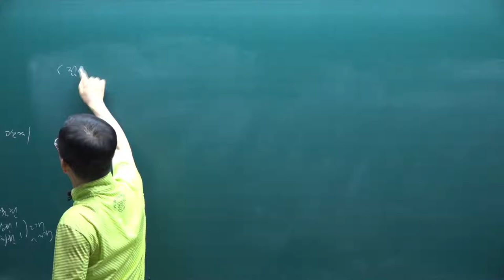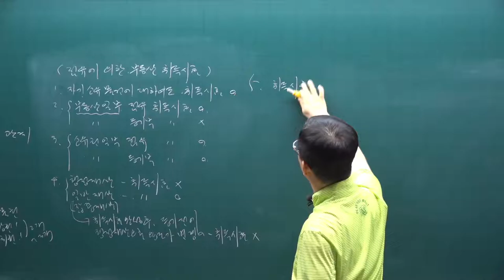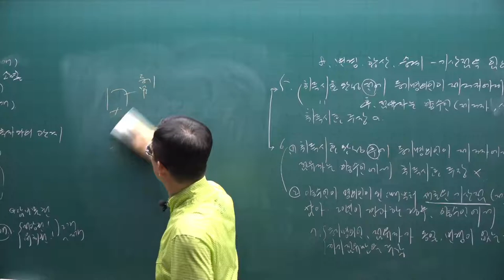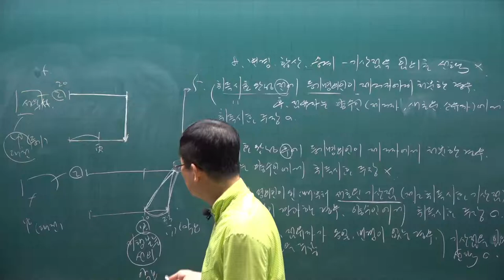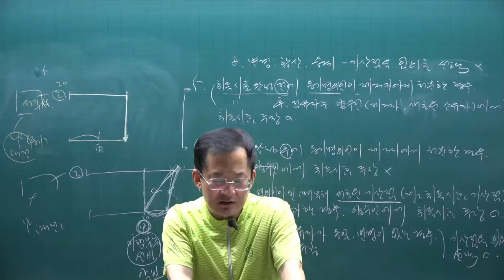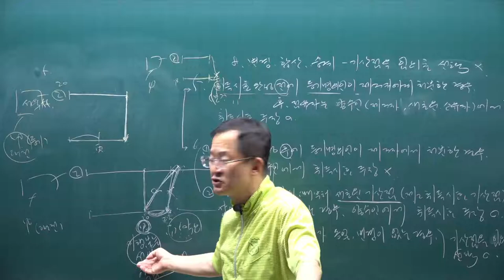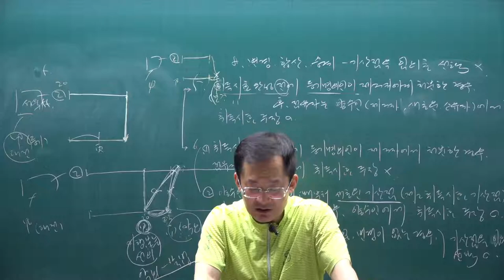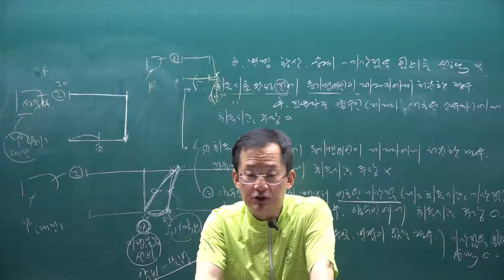[공전무] 2021년 공인중개사 민법 핵심요약 14강